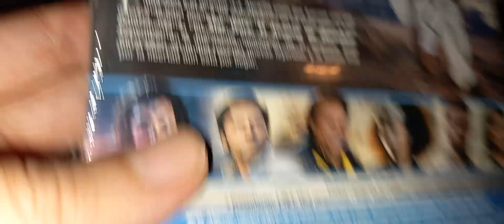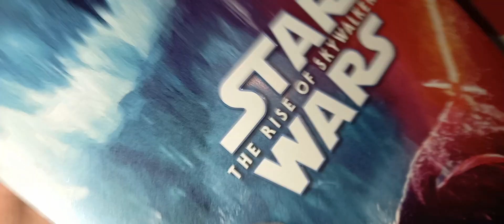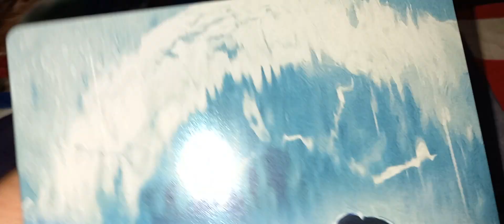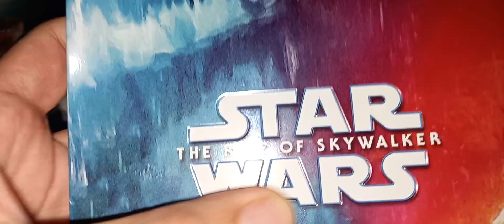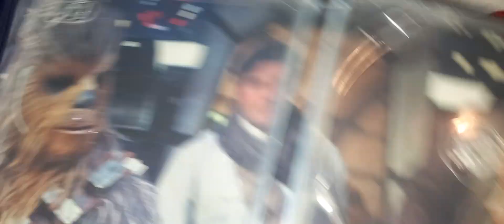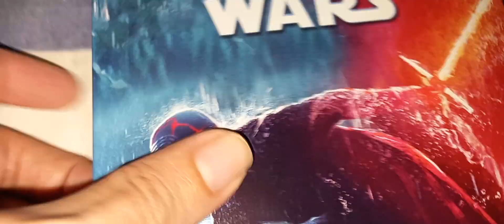Star Wars: Episodio IX The Rise of Skywalker (El ascenso de Skywalker​​​) 2019.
Star Wars: Episodio IX - El ascenso de Skywalker /  Star Wars: Episode IX - The Rise of Skywalker de J. J. Abrams y Kathleen Kennedy.
Video para mayores de 14 años.
Carrie Fisher
Mark Hamill
Adam Driver
Daisy Ridley
John Boyega
Oscar Isaac.